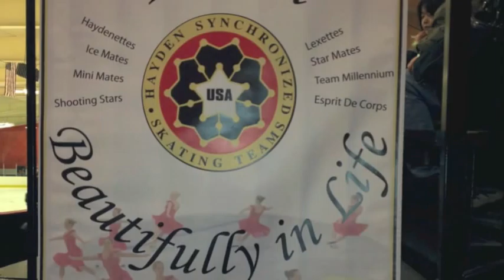Philly Spirit Synchro Team @ New England Challenge Cup 1-21-2012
The Philly Spirit Synchro team from the Philadelphia Skating Club & Humane Society competing in the New England Challenge Cup at the O'Brien Rink in Woburn, MA on 1/21/2012.